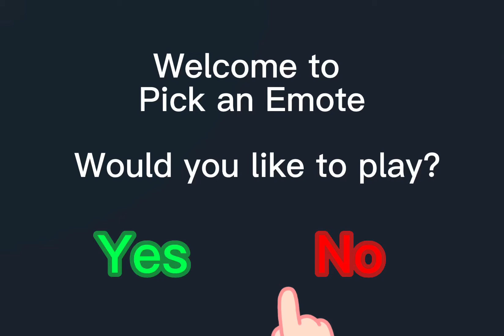Pick an emote Roblox trend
Hi! Welcome to Pick an Emote
Would you like to play?
Yes.         No

Credits:
Game: Roblox
Editing app: CapCut
Roblox game: Adopt Me (No I don’t play that it was just for editing 😭)
Edited by: Alysha

Username: xXAlysha_WolfXx
Display name: Camden
Roblox Group: TheMegaPack (my channel icon as image)